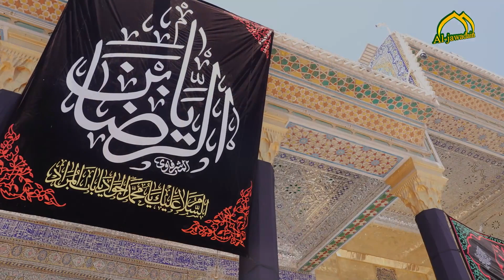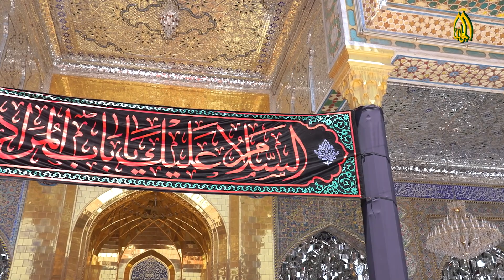السلام على قرة عين الرضا السلام على حفيد موسى الكاظم السلام على الإمام محمد بن علي الجواد (ع )